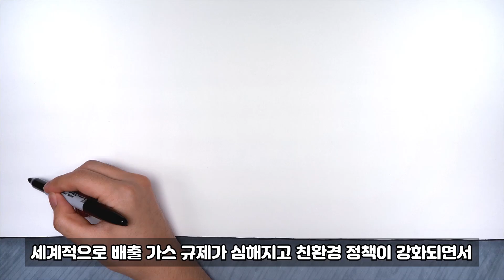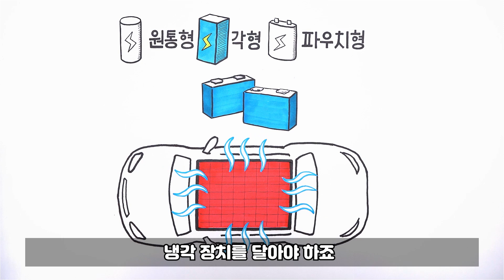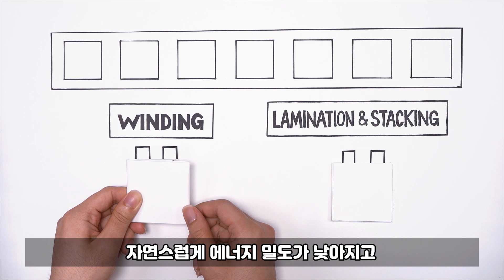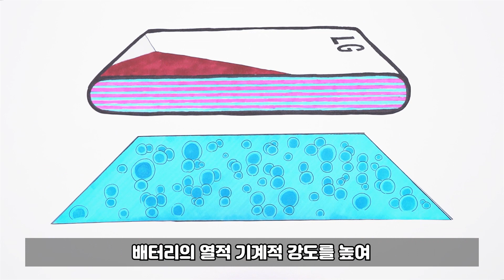[ENG SUB]전기차 배터리 시장에서 이 기업이 주목 받는 이유?! 5분 순삭 그림 읽기 [LG Chem Tech]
이제 전기차 시대~! 떠오르는 전기차 배터리 시장에서 이 기업이 주목 받는 이유는 무엇일까요?
원통형 배터리, 각형 배터리, 파우치형 배터리의 특징부터 LG화학만의 제조 기술을 소개합니다.
보고 있으면 5분 순삭! 그림으로 읽어볼까요?